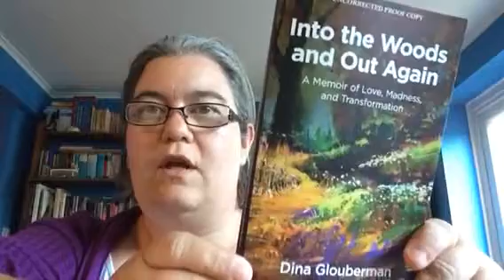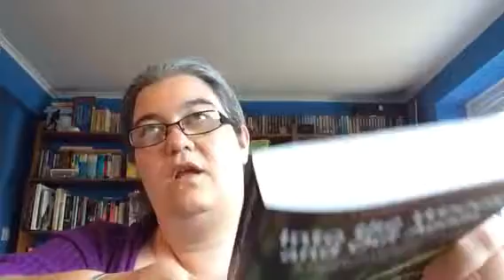Book Review - Into the Woods and Out Again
By Dina Glouberman